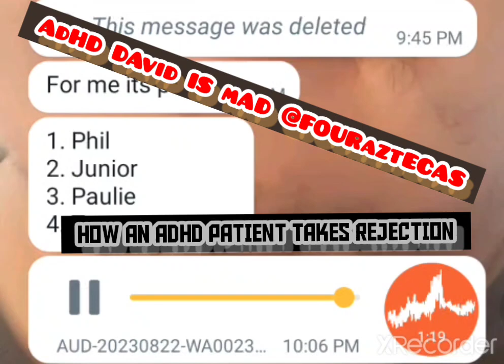HOW AN ADHD PATIENT TAKES REJECTION.........BY DR. K.K MARQUEZ PhdMd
Doctor k.k Marquez said to me when an ADHD patient is rejected he compresses his feelings to past rejections and becomes hostile and unpredictable